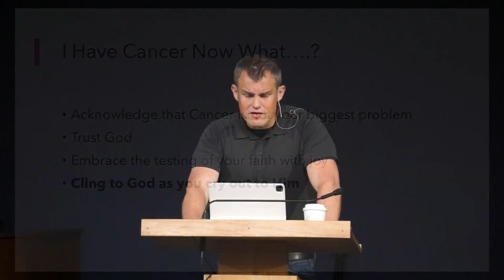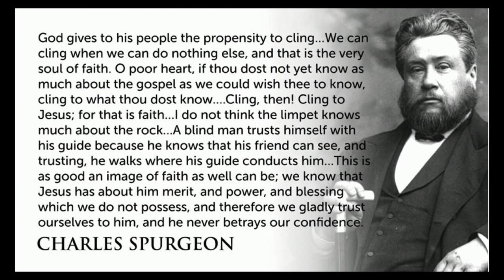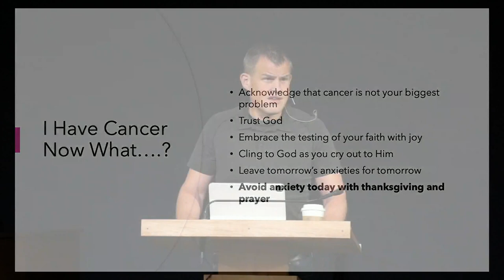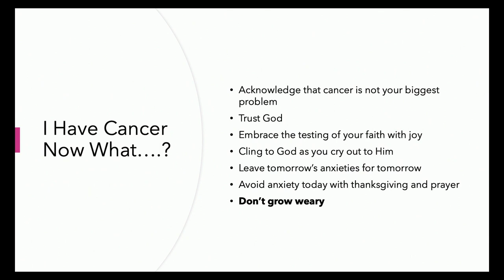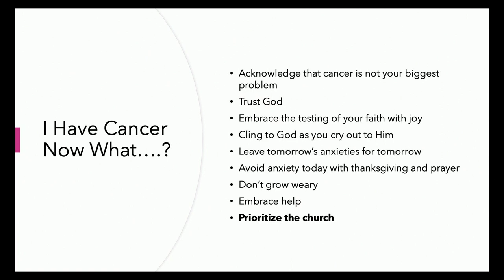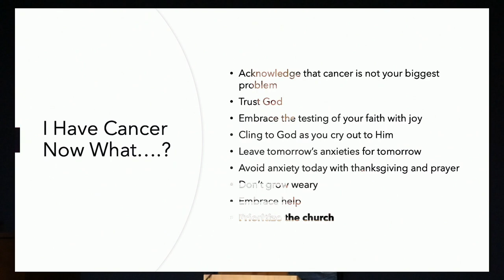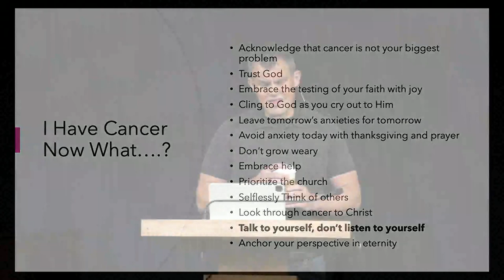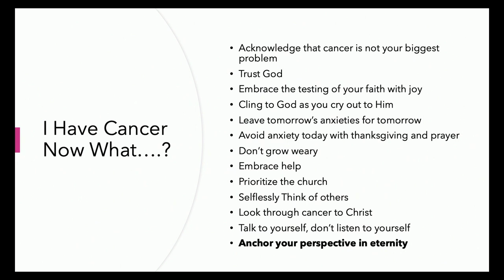I Have Cancer, Now What?, part 2 - Jacob Hantla - Grace Bible Church - 3/10/24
Title: I Have Cancer, Now What?, part 2
Series: Equipping Hour
Preacher: Jacob Hantla